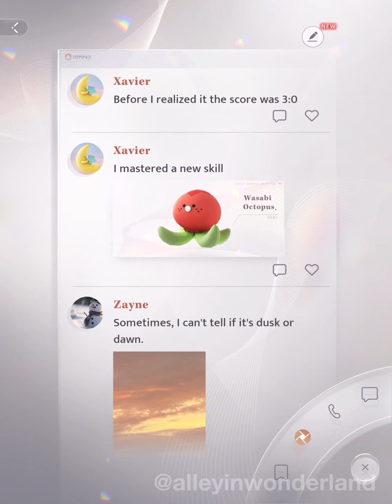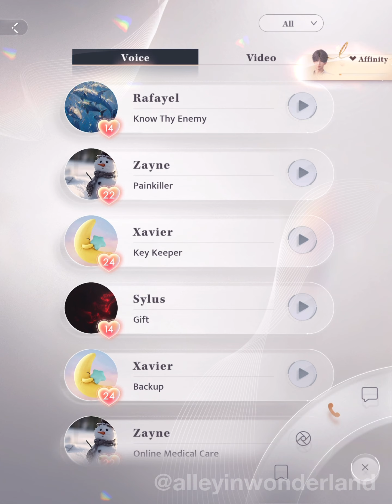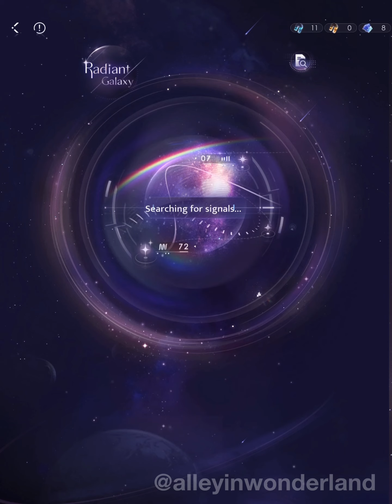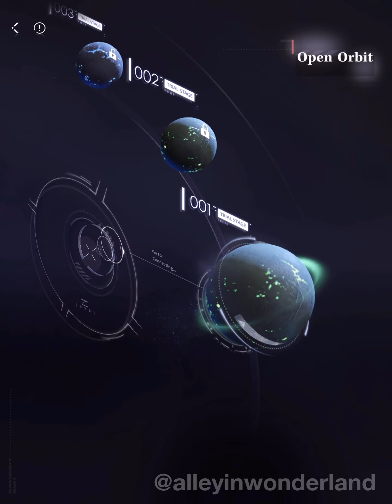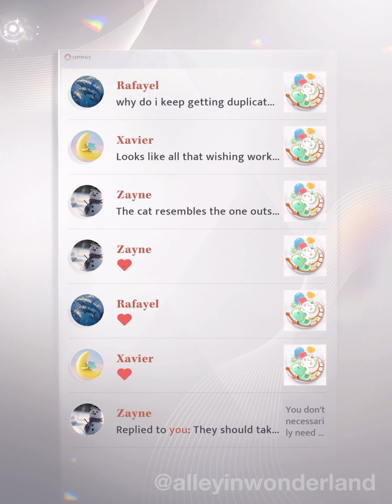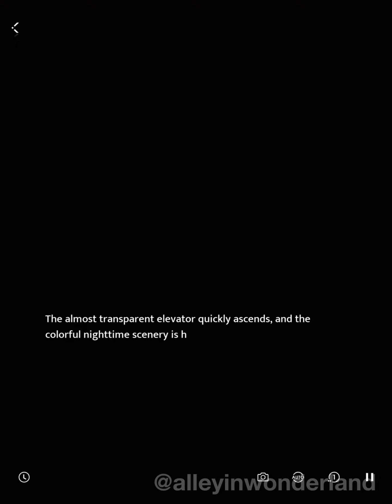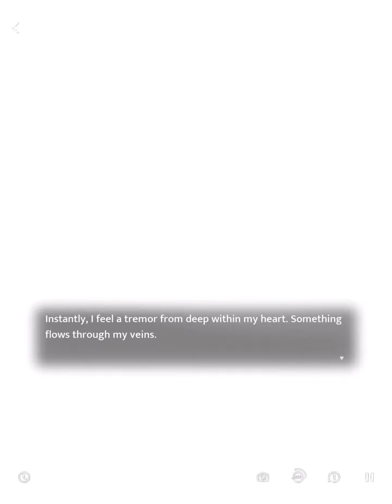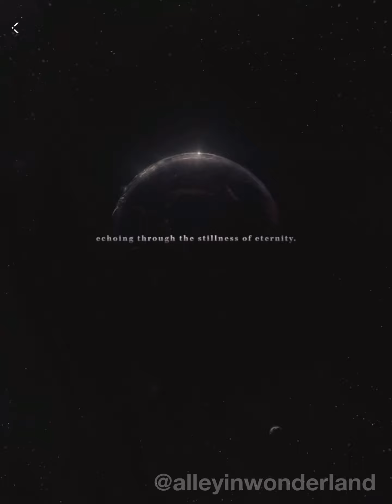alley plays love and deepspace!! (part 14) | alley in wonderland